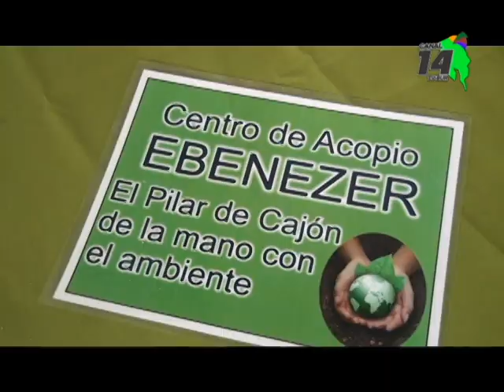INAMU firma convenios con Casa de la Mujer y la Municipalidad de Pérez Zeledón